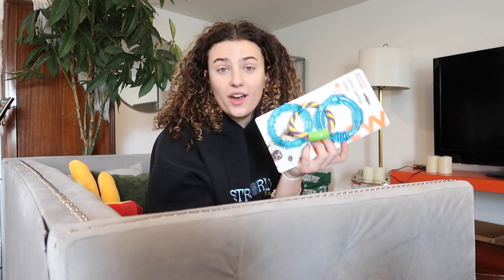giving my ferret christmas presents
considering how horrible 2020 has been, Zoe the ferret has helped me A TON thru it. So I thought I'd tell her thank you by giving her christmas gifts 😭😭😭 happy holidays to u guys--i hope this bring you some joy !💕💕💕💕💕💕💕💕